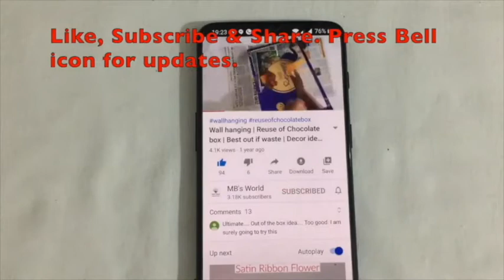Paper Flower || Paper Crafts || Easy Paper Flower || Origami Flower || Pink Paper Flower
Paper Flower || Paper Crafts || Easy Paper Flower || Origami Flower || Pink Paper Flower || Easy Paper  Crafts